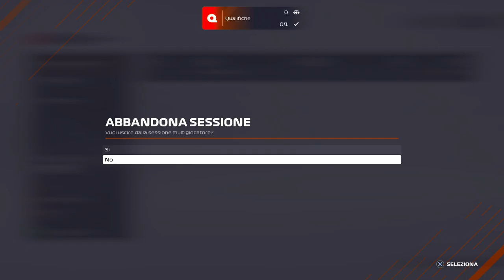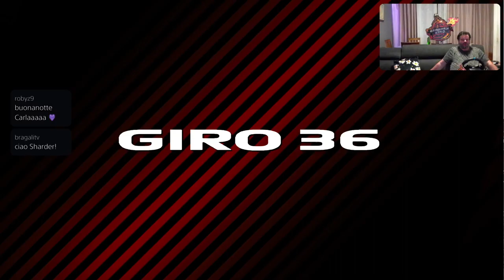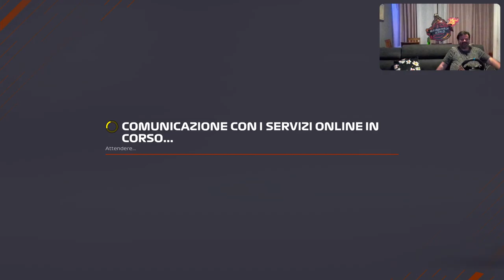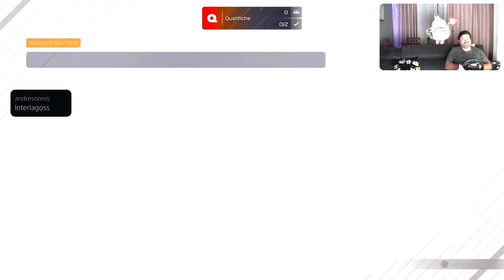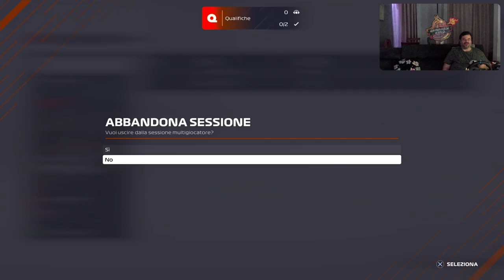Gp CANADA 2022 [PS5-ITa]Formula1 2022 - Marcodrums Games - in Live 19/6/22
Gara completa come in realtà , con il vostro Marcodrums Games